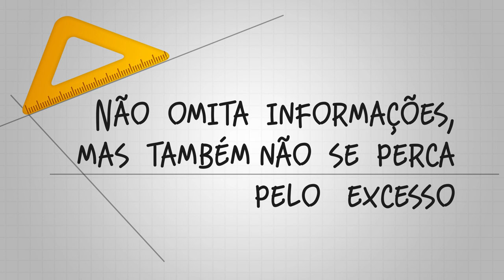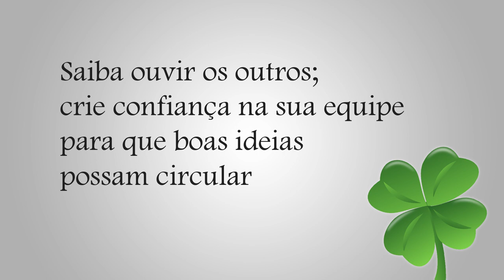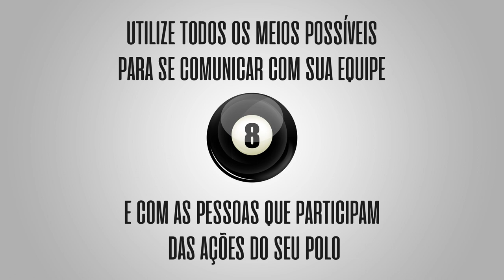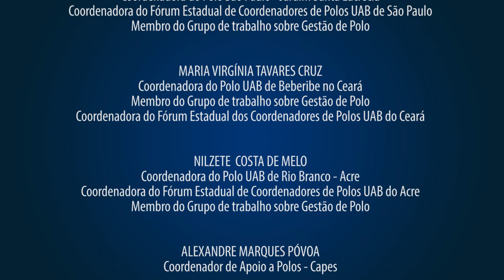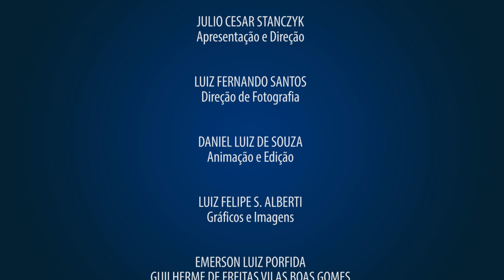As 10 regras para o gestor de polo